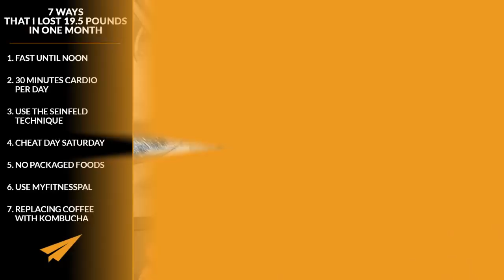7 Ways that I Lost 19.5 Pounds in ONE MONTH | My Weight Loss Story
✎ Check out Evan's weight loss story and how he lost 19.5 pounds in one month!

Get a FREE video every morning to help you build your confidence for the next 254 days from mentors like Tony Robbins, Oprah, and Muhammad Ali.

✎ 7 Ways that I Lost 19.5 Pounds in ONE MONTH:
1) Fast until noon
2) 30 minutes cardio per day
3) Use the Seinfeld technique
4) Cheat day Saturday
5) No packaged foods
6) Use myfitnesspal
7) Replacing coffee with kombucha

Cheers,
Evan